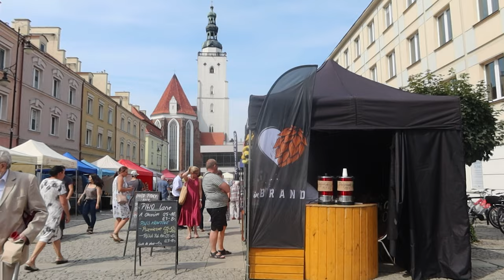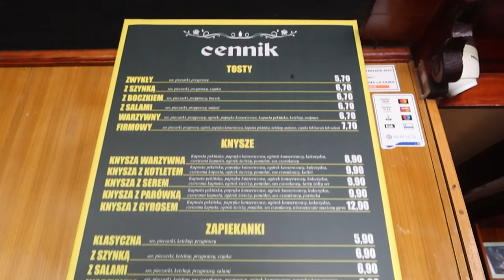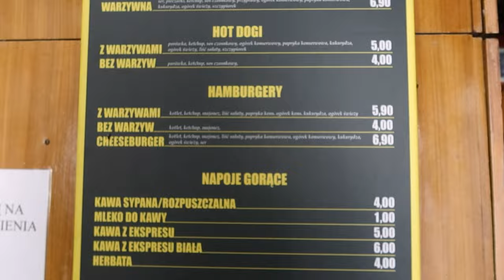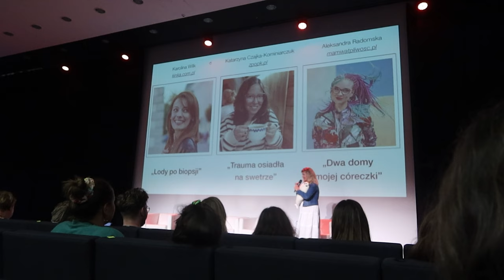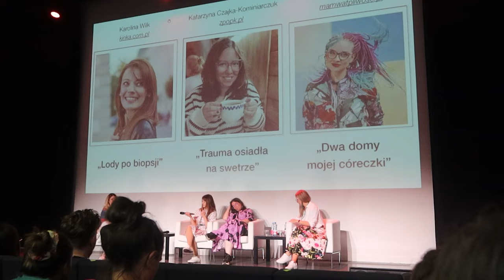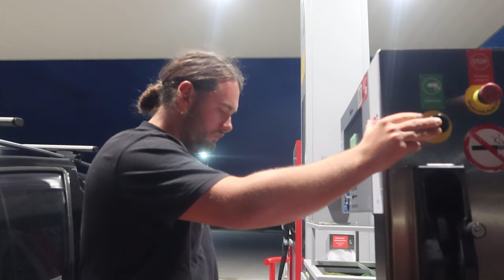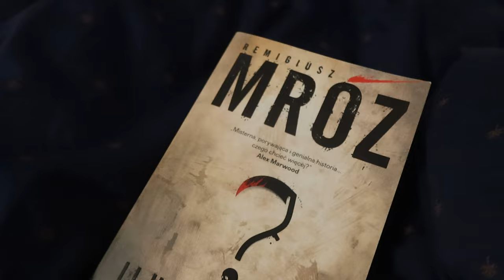Oleśnica i Influencer Live Wrocław